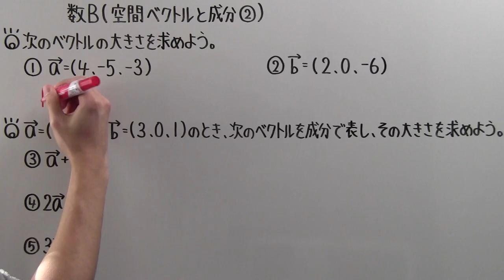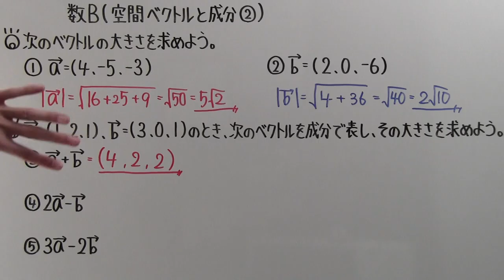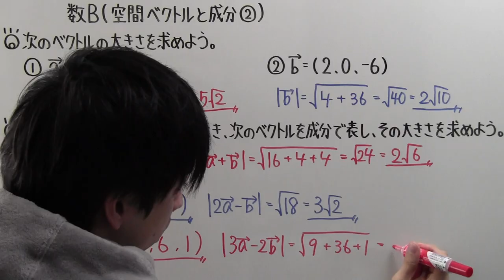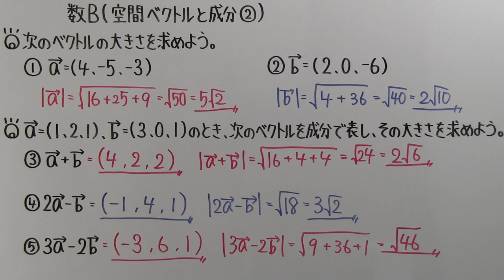【高校数学】 数B－３９ 空間ベクトルと成分②